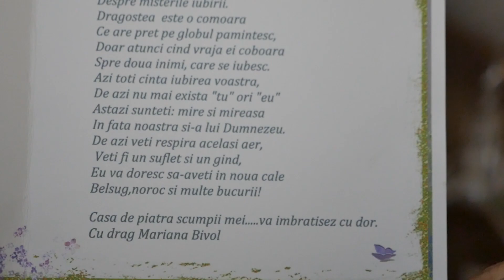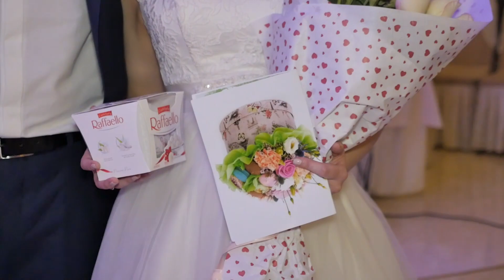Surprize la domiciliu 076705868